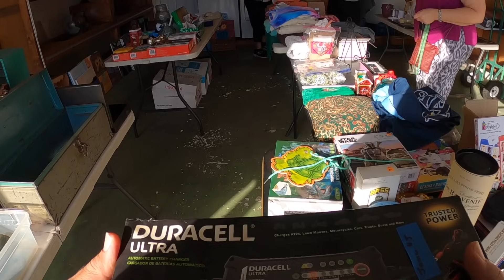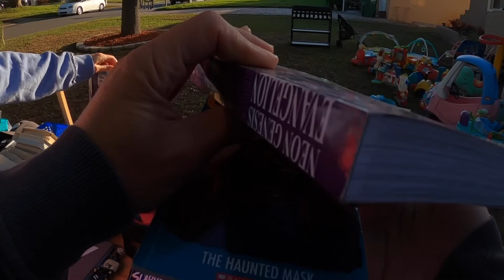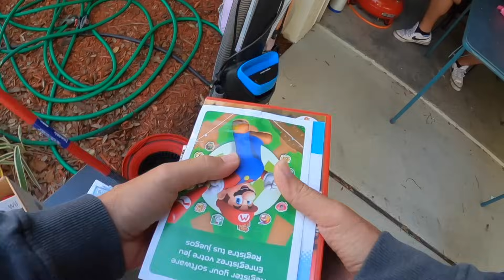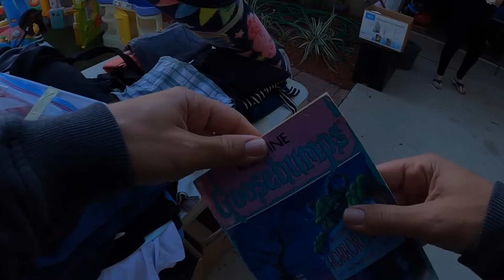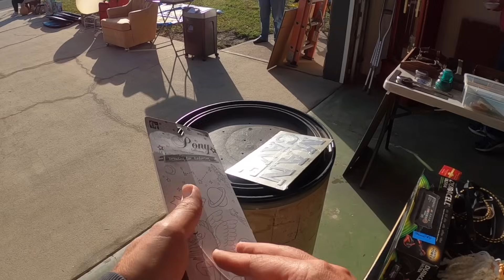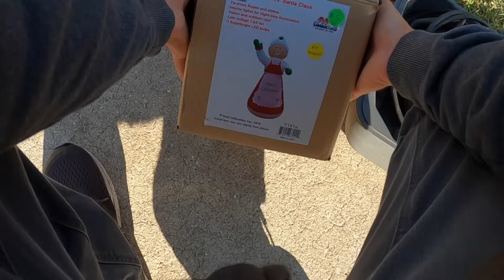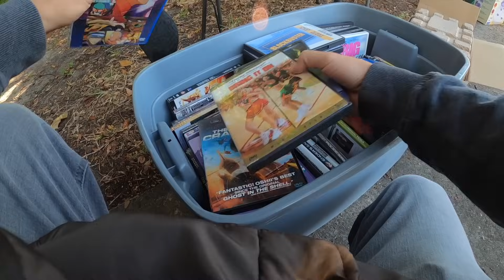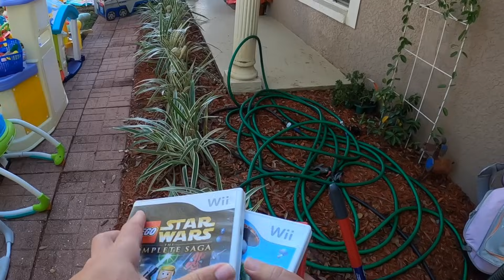This Garage Sale Was A DOOZY!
Come along with us as we check out some garage sales to find items that we can resell online for a profit. Today was AMAZING! We love it when the first garage sale that we go to has lots of items that we are interested in! It really sets the tone for the day. Near the end of the day Stacey found something that was a GREAT pickup! We can't wait to show you! Check out everything we got today!

It's easy to buy and sell on Mercari. Get up to $30 when you get started.

Instagram ⇨ @FloridaPickers